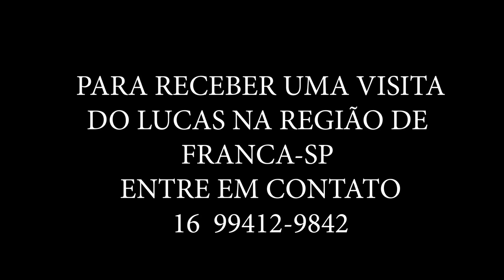A HORTA DO MACIEL - FRANCA SP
Trilha Sonora
Moisés Bergamasco